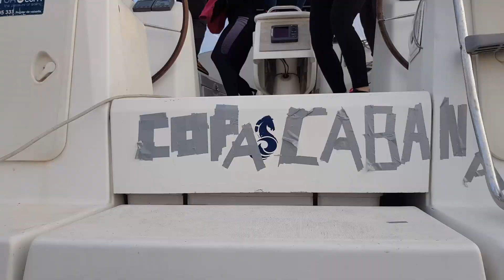The one with Narwhals in Spain or WSEx 2018 (dir. DPŻ, prod. AKŻ AGH)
AKŻ AGH Wintersail Expedition Spain 2018 directed by DPŻ